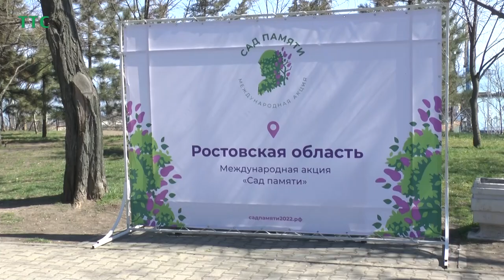Таганрог участвует в Международной акции «Сад памяти».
9 апреля в Таганроге пройдет широкомасштабный День древонасаждений. В этом году он будет объединен с Международной акцией «Сад памяти». Ее цель высадить 27 млн деревьев в память о каждом из 27 млн погибших в годы Великой Отечественной войны. В Таганроге акцию этого года открыли губернатор РО Василий Голубев и Первый заместитель председателя Совета Федерации Андрей Яцкин. В петровском сквере они совместно с таганрогскими школьниками участниками Всероссийского движения «Юнармия» высадили хвойные деревья.